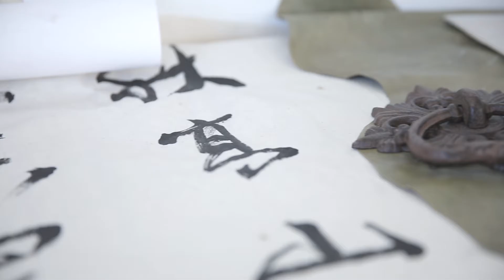Sijun Fashion Designer - Henry Lu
Sijun - Fashion Designer   |  Producer: Suki - BOMODA  |  Video Editor: Henry Lu  |  Videographer: Henry Lu、Louis Yin、Xiaowen  |  Music: Quand je me regarde - Shangwenjie、Piano - Yann Tiersen